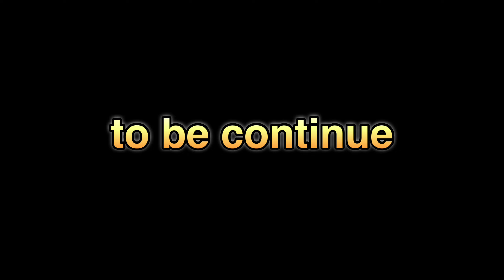અમદાવાદ થી ચચાણા માતા ના મઠે પગપાળા // DAY 2 // AHEMDABAD TO CHACHANA chamunda ..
અમદાવાદ થી ચચાણા માતા ના મઠે પગપાળા // DAY 2 // AHEMDABAD TO CHACHANA